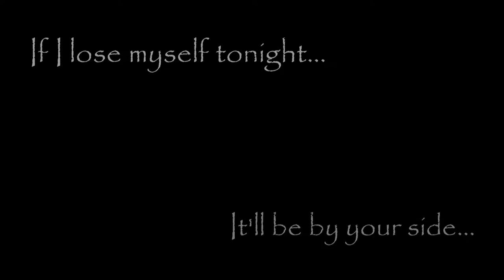Willow and Tara - By Your Side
This is a video about the relationship between Willow and Tara from the TV show "Buffy the Vampire Slayer". It uses the song "If I Lose Myself" by One Republic.